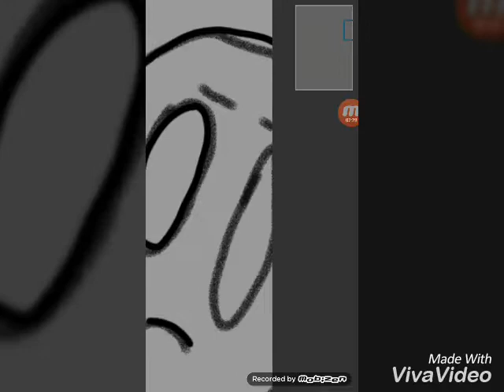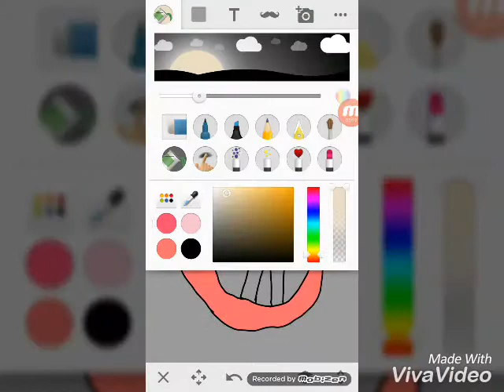Ace and Umuka| speedpaint (remake and reupload)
The video was not available for no goddamn reason sorry folks
Song: cannibal- boy version!!😍😍😍
And also umm this was inspired by the great CAMILLA CUAVES!!!